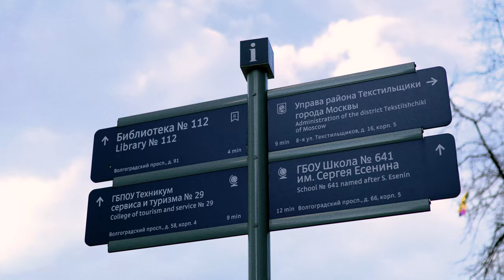Текстильщики Canon 5D mark4 Cinematic test ND Filters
Волжский бульвар - граница, отделяющая два района в городе Москва - Кузьминки и Текстильщики.
Тут на границе расположился памятник Шолохову, а по бульвару  утром и вечером бегают спортсмены и  прогуливаются собачники.

Ближе к метро есть пруд Садки, где местные жители проводят свой досуг, а  рыбаки устраивают посиделки.
При съемке этой "прогулки по району" были использованы:
ND Filters Freewell
Выдержка (на всех футажах) - 1/50
ISO ( на всех футажах) - 400

Именно на ISO 400 удается вытащить всю нужную информацию и в светах и в тенях.

Такой сетап используют при съемках с большим бюджетом, в качестве камеры B.
Но вопрос:
-Если можно использовать как вторую камеру, то почему нельзя использовать как основную?
То, на сколько картинка пригодна - судить вам и вашим глазам.
Была наложена пленочная эмуляция, которая позволяет придать мягкую атмосферу видеоряду своим характерным шумом. Исходники же сняты чисто и без шума.